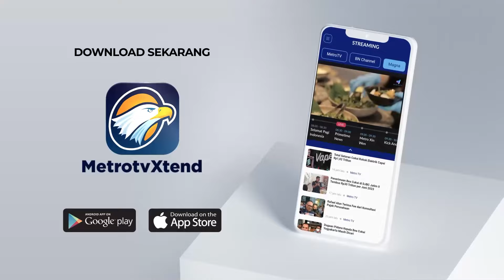BREAKING NEWS - Ujian Kedewasaan Politik, Jaga Stabilitas Nasional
MetroTV,

Usai Mahkamah Konstitusi memutus perkara sengketa hasil Pilpres 2024, dengan amar putusan menolak seluruh permohonan dari kubu 01 dan 03// hari ini Komisi Pemilihan Umum berencana akan menetapkan keduanya menjadi Presiden dan Wakil Presiden terpilih. KPU pun pu mengundang semua pasangan Calon Presiden dan Wakil Presiden untuk menghadiri kegiatan penetapan pemenang Pilpres 2024.